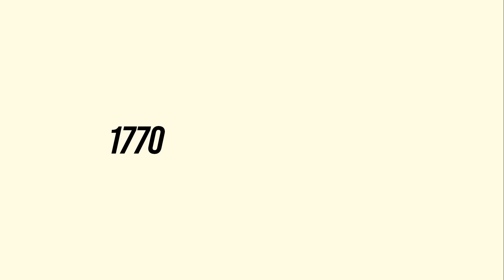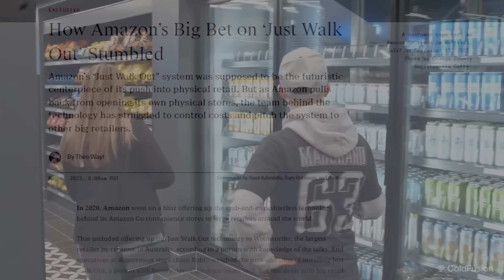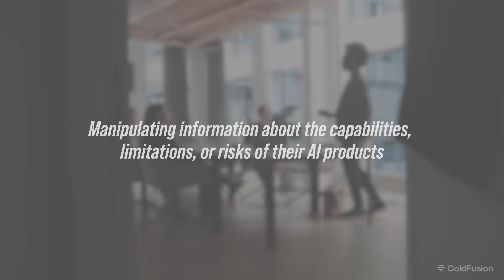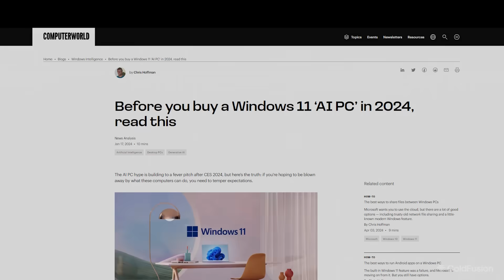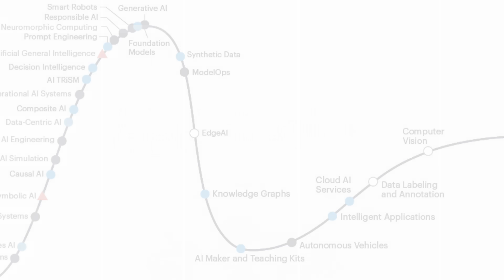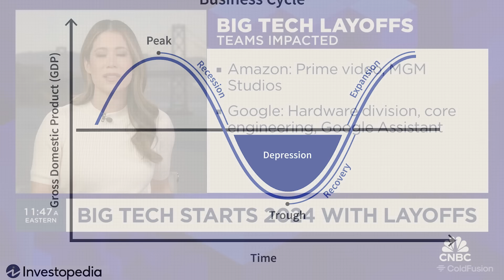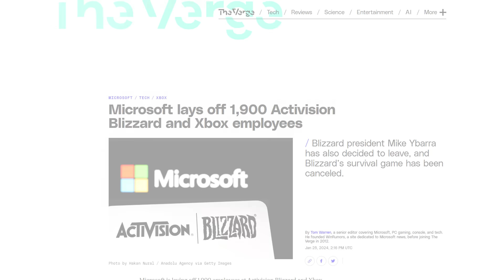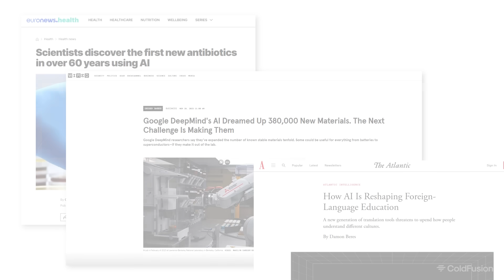AI Deception: How Tech Companies Are Fooling Us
AI is everywhere. Is it all it's cracked up to be or is it one big scam? Well, as it is for most things, the truth is somewhere in the middle. In this episode we see how, despite some of AI's useful contributions, the hype has also impacted the tech industry negatively.

Producer: Dagogo Altraide, Tawsif Akkas
Writers: Dagogo Altraide, Tawsif Akkas
Editors: Tanzim Uddin, Brayden Laffrey